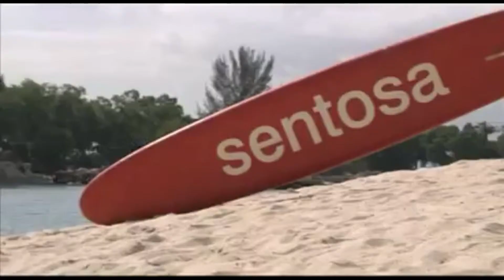Dirk Ellis acting reel (HD)